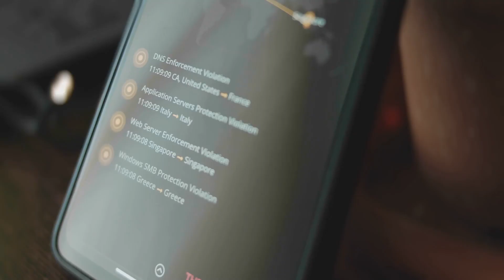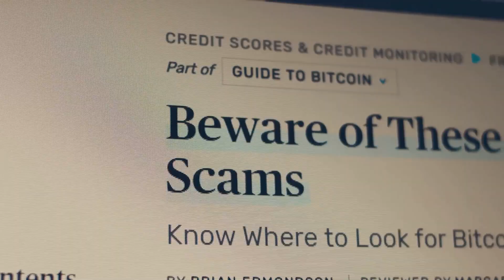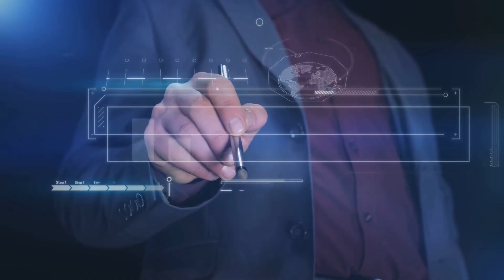Deepfake scams in Web3. How AI faces can steal your wallet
Would you trust a founder who isn’t real? Web3 is facing a chilling new threat: deepfake scams. AI-generated faces and cloned voices are tricking investors, bypassing KYC systems, and launching fake projects designed to steal funds. In this video, we break down the tactics scammers use: urgency, FOMO, and flawless AI masks, and show you how to stay safe. In Web3, don’t trust the face - trust the code.